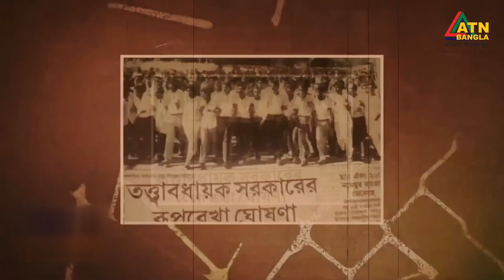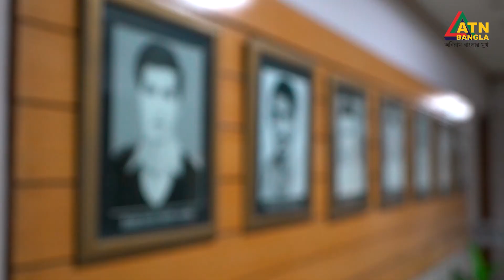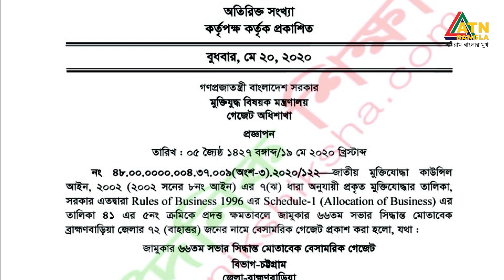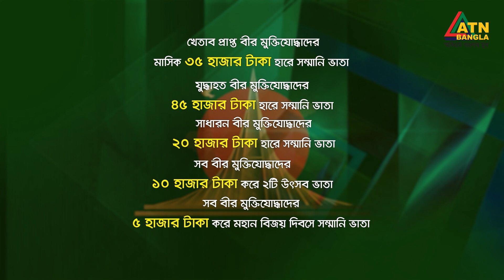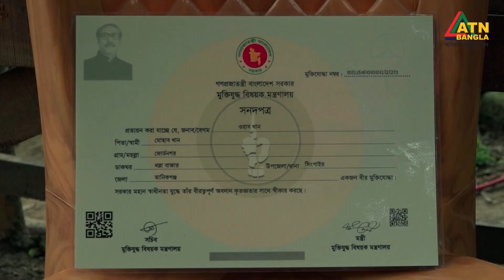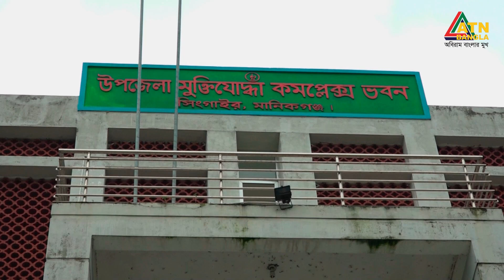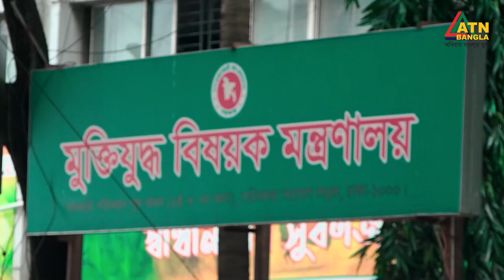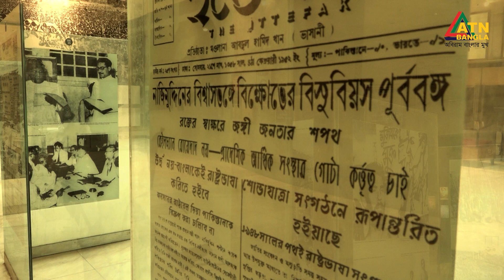কেমন আছেন মুক্তিযোদ্ধারা | Kamon Achen Muktijoddhara | Special Program | ATN Bangla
মহান স্বাধীনতা দিবস উপলক্ষে তথ্যচিত্র "কেমন আছেন মুক্তিযোদ্ধারা" | Kamon Achen Muktijoddhara | Special Program | ATN Bangla

পরিচালনায় : লানা খান